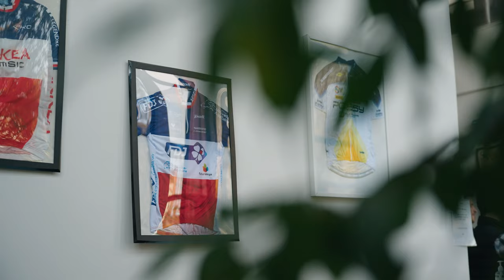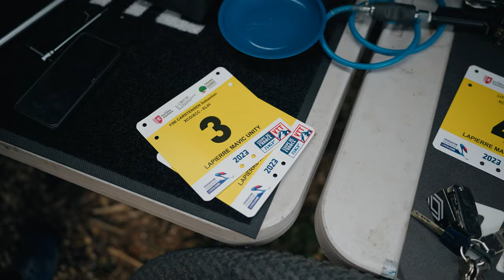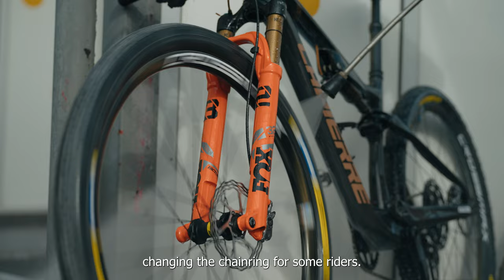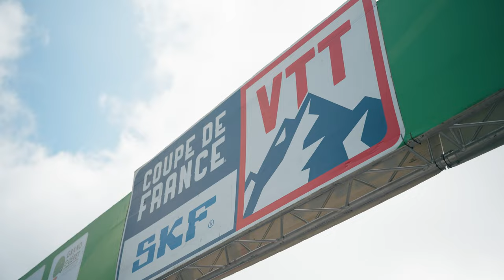Coupe de France - Guéret | Lapierre Mavic Unity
Welcome back with the Lapierre Mavic Unity team! This weekend we've traveled again to France, for the "Coupe de France" in Guéret. Unfortunately, Malene Degn is not fully recovered from her crash and couldn't come with the whole team. Erik Hægstad also stayed at home in Norway to train hard for the start of the World Cup season.
We discovered its huge factory and riders had the opportunity to assemble their custom foot pump! The weekend was exceptional with three podiums in just four races, which keeps us very motivated for the first World Cup of the year in less than two weeks! Nové Město, here we go!